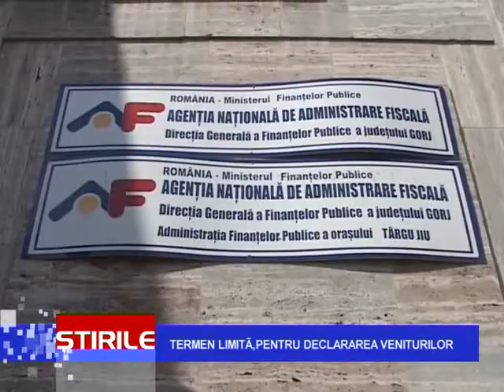STIRILE GORJ TV - TERMEN LIMITA PENTRU DECLARAREA VENITURILOR.flv